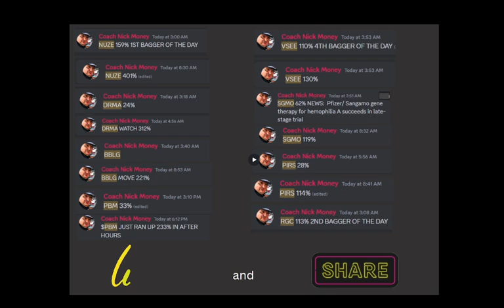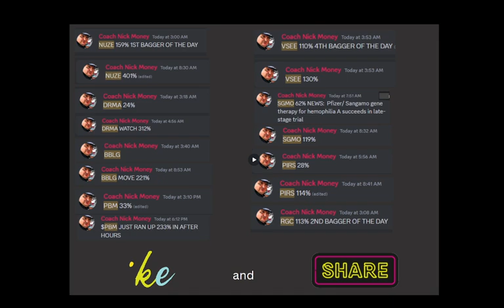REVIEW OF Psyence Biomedical Ltd. ($PBM) - A lead drug export and Phase IIb clinical trial play